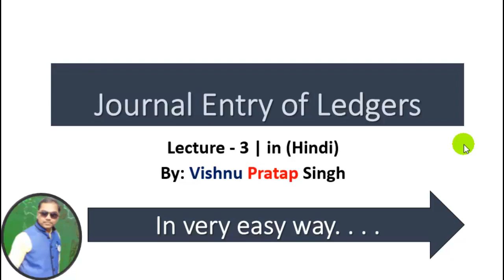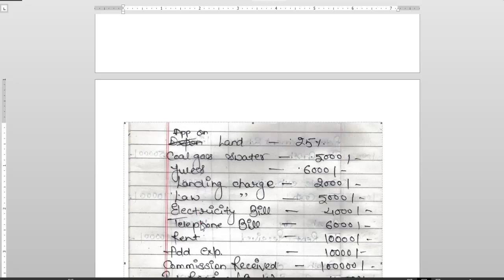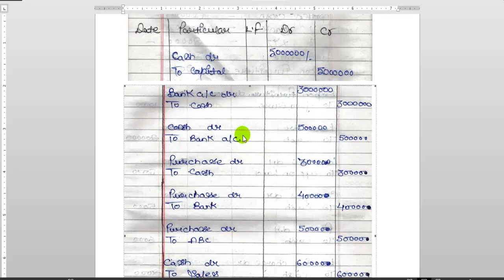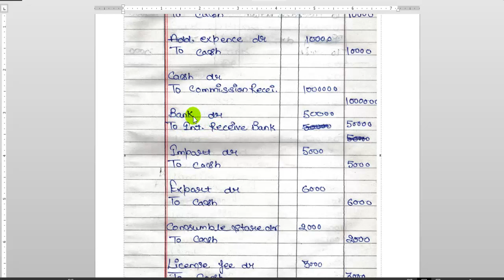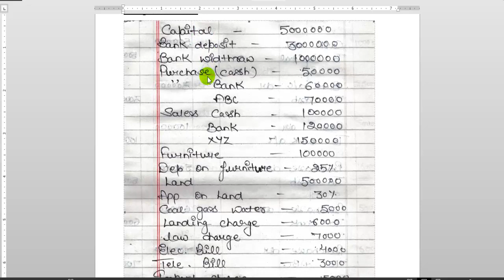Tally in hindi Lecture_3 (Overview of Accounting -P2)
for the very novice students and for the beginners.